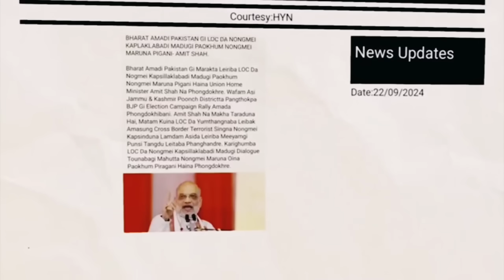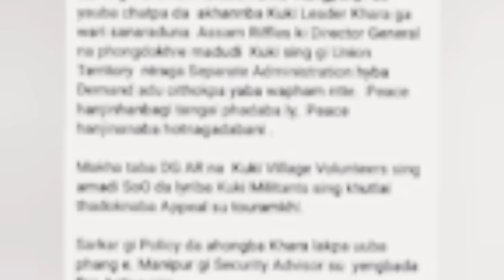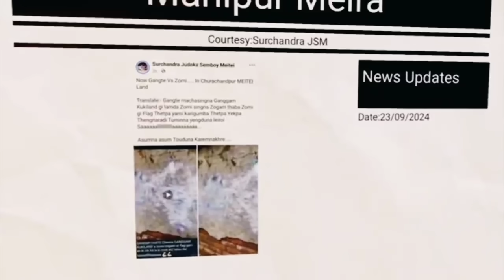Saikhul kuki CRPF na para tambikhary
Saikhul kuki CRPF napara tambikhary kuki gi tauning tauba do haujikty CRPF na fajana pata tambikhary